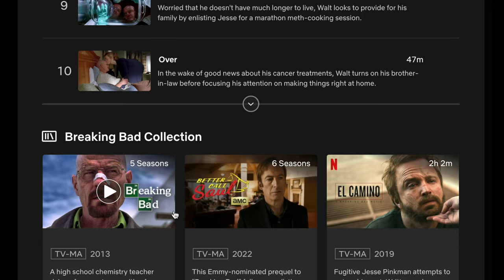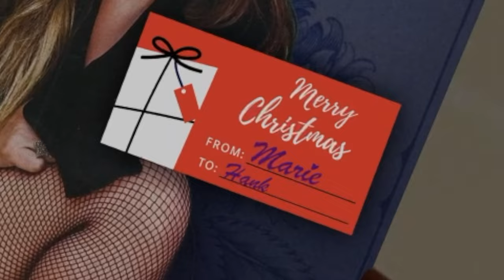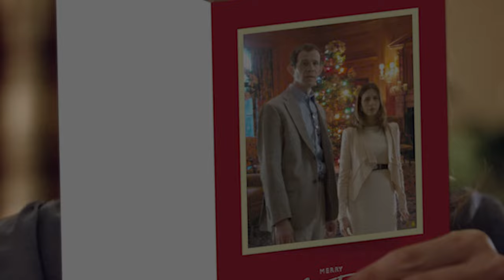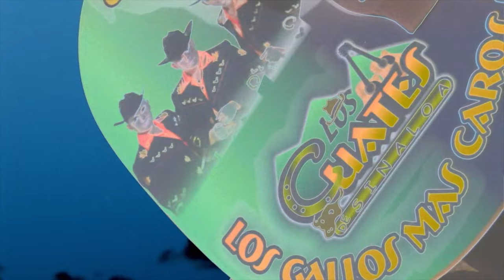The Breaking Bad Christmas Episode We Never Got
What if Breaking Bad's most iconic moments were adapted into a Christmas episode? Maybe this would happen. Just in time for Christmas 2023. Inspired by this awesome Reddit thread

A very special Breaking Bad for Christmas 2023! Also inspired by the silly Breaking Bad editing style of Breaking Kitchen. If you enjoy Breaking Kitchen, maybe you'll enjoy this? (There's no Gordon Ramsay, though.)

00:00 Intro
00:31 Teaser with Mike
00:58 Title
01:10 Talking to Saul
01:42 Talking to Hank
02:12 Early Schrader Christmas
02:36 Rudolph and Jesse
02:57 A Christmas Wreath
03:21 Santa Showdown
03:52 Casa Tranquila
04:22 Walt's Nature Walk
04:40 Post-Credits Montage
05:10 Members Showcase